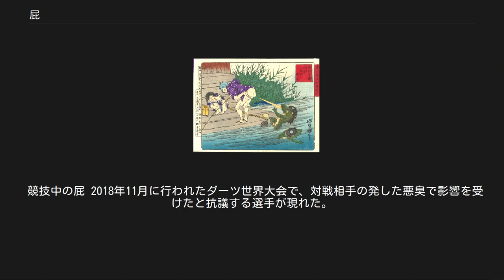屁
河童に屁をくらわす。
月岡芳年画 屁（へ、英語: fart）は、肛門から排出される気体で、腸で発生されるガスも含める。
おなら、ガス、失気、転失気(てんしき)などともいう。
 平均的には大人は普通一日に合計8〜10リットルの量の屁を5回から20回に亘り放出する。
屁を放出することを放屁（ほうひ）という。
 大腸でウェルシュ菌などによって分解される時に腐敗し、硫化水素、二酸化硫黄、二硫化炭素、インドール、スカトール、亜鉛などのガスが大量に発生し、時には臭いの強いガスが発生する。
 小腸上部で消化吸収されなかった食物の残渣（カス）は、小腸の下部や大腸で腸内細菌の作用によって分解される際に、腸内ガスを発生させる。
このガスのほとんどは腸管から吸収されるが、吸収しきれない分が肛門から排出される。
また、食事の際などに飲み込んだ空気は大部分がげっぷとして排出されるが、少量の空気が消化器に入る。
そのうち血液中に吸収されなかった空気が屁として排出される。
 開腹手術を行った後は腸管蠕動運動が一時停止し、屁が出ないようになる。
また手術後に屁が出る事が、腸機能の回復した証とされている。
 小腸には、食物繊維を分解する酵素がないため、繊維分は小腸で消化吸収されず、大腸へ送られて分解される。
その際に発酵してガスが発生する。
したがって、食べた物の種類や量、又は体調によりガスの発生量やにおいが異なってくる。
 食物繊維は大腸でしか分解されないため、食物繊維の多い食物を多く食べると、それだけガスの量も多くなる。
その際、大腸で乳酸菌などによって水素やメタンのガスが多量に発生するが、全くの無臭である。
 これらの食物を多く食べると、大腸でウェルシュ菌などによって分解される時に腐敗し、硫化水素、二酸化硫黄、二硫化炭素、インドール、スカトールなどのガスが大量に発生し、臭いの強いガスが発生する。
 胃、腸、肝臓、胆道、膵臓の病気や菌交代症の際には、蛋白質の腐敗による、不快なにおいのガスが発生することがある。
 炭酸飲料（ビール等）をよく飲む人は、摂取しない人よりも、ガスの量が多いという俗説がある。
 屁は音や悪臭を伴うことが多いため、人前での放屁は一般にマナー違反とされ、本人も恥ずかしさを感じる。
このため放屁を我慢したり、ゆっくり音がしないように出したりすることが多い。
静かに出しても臭気がきつく周囲に不快感を与えることが続く場合には、食生活や体内環境の改善が必要となる。
 屁が自分の意思と関係なく頻繁に出てしまう病気については「過敏性腸症候群」を参照 腸内のガスの9割は体外から口と鼻を通って入ってくるもので、残りの1割は体内の微生物により造られる。
主成分を以下に示す。
 主に肛門の近くにいるメタン菌によって合成されるが、3人の内2人はメタンを一切含まない屁をする事がわかっている。
メタン菌がいないと硫酸還元菌が優勢になるため硫化水素 (H2S)が増加することも。
 これは大腸菌等の腸内菌が、ガスを排出する際に一緒に放出されてくるものである。
一回あたり数千～数万個が放出されると言われる。
 口臭が腸内ガスに近い臭いを発することがある。
これは便秘している腸から腸内ガスが吸収され血管内を運ばれ、肺から放出され口腔に至る為である。
 屁には水素、メタン、硫化水素など可燃性ガスが含まれるため、ライターやマッチで火を近づけると燃えることがある。
これは体質、食したものなどによる成分によって、よく燃える場合と燃えない場合がある。
面白半分に行うと、二酸化硫黄(SO2)を発生したり、火炎による火傷を起こしたりする恐れがある。
 「おなら」は「お鳴らし」が略されてできた女房言葉で、「屁」よりも上品（あるいは婉曲）な言い方であるとされており、およそ室町時代にできた言葉である。
元来は屁のうち音が鳴ったもののみが「お鳴らし」であるため、音のしない屁を「おなら」と表現するのは厳密には誤用であり、江戸時代にこれら音のしない屁を指す「すかしっ屁」という表現ができた。
 屁をすることを「屁をこく」「屁を放（ひ）る」「放屁する」と言う。
「放る」とは、古くは「くしゃみ」のことを「鼻ひる」といい、「鼻嚏る」とも書いたように、鼻水その他を体外へ放出することであった。
 また屁に関する慣用句や俗語としては「イタチの最後っ屁」（追い詰められた時の必死の抵抗やあがき）、「屁の突っ張りにもならない」、「屁とも思わない」、へたれ（屁垂れ）などがある。
 現代では公共の場において放屁することはあまり良くないとされる。
日本では「屁＝...